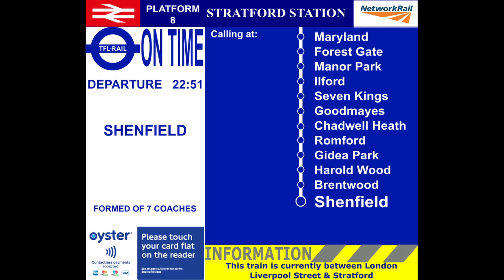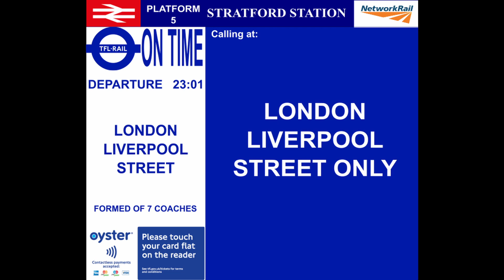Stratford station announcements (Anne, TFL Rail) 09/11/2021